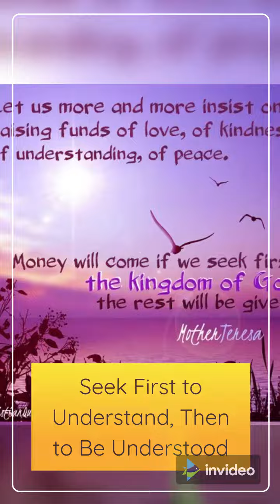7 Habits of Highly Effective People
Have you started reading 7 Habits of Highly Effective People, the bestselling personal-development book?